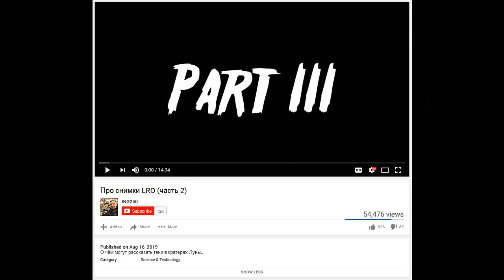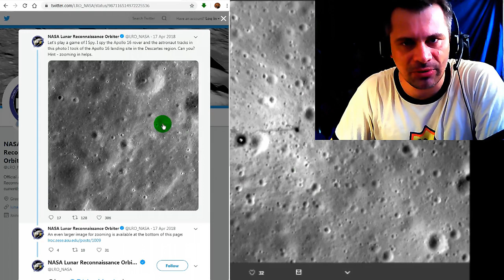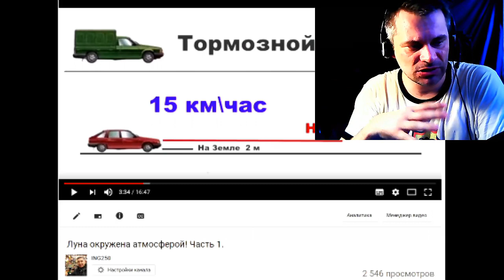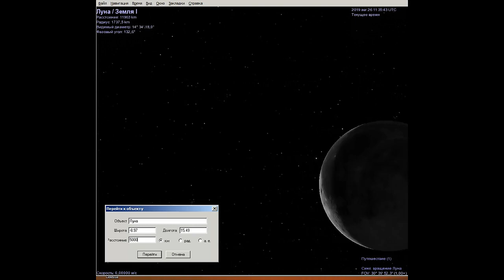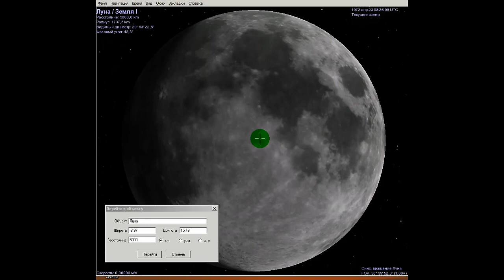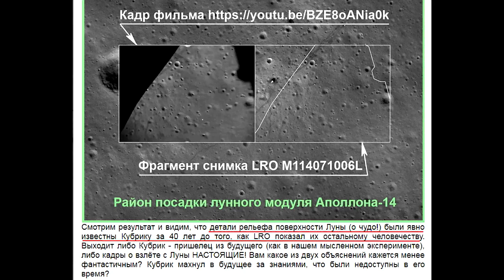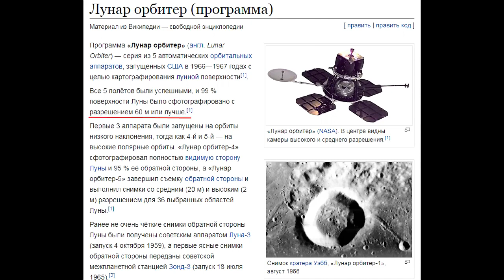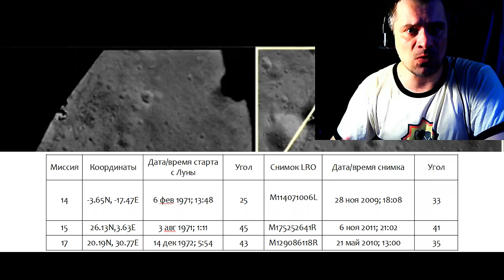Лунофобия: ещё раз про LRO. Жги, Григорич! (3/3)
Конспирология с доставкой прям в инбокс!
Завершаем наше непродолжительное знакомство с критикой LRO -- столь же жалкой, как и все подобные попытки враньём опровергнуть правду. ING250, зря ты это затеял!

00:29 - малоизвестный снимок, неправильные тени и глупые ретушёры
06:05 - уже доказанный факт подделки, который мы оставим на потом
06:48 - на видео старта с Луны видна окружающая местность. Значит, не летали.
14:22 - NASA специально, что ли, делает такие фотки?!
23:20 - выражаю полное согласие с уважаемым экспертом
26:51 - уважаемый эксперт крепко призадумался

Дидактический материал.
Малоизвестный номер малоизвестного снимка: M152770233L
Сайт с большим (но тоже не полным) списком "аполлоновских" снимков LRO

P.S. "Ua le se`i mau se ala va`a"
Можно перевести буквально, как "проливной дождь", а можно как и идиому "хватит болтать", как-то так.